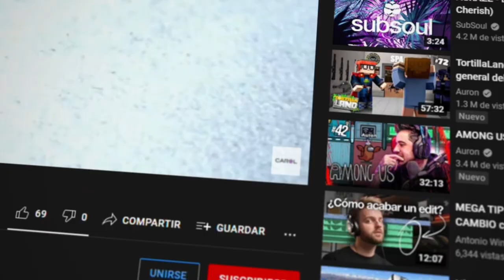Cómo hacer un BEADED BAG - BOLSO CON CUENTAS EN ACRÍLICO - PASO A PASO✨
En este video te enseñaremos cómo podrás realizar un hermoso Beaded Bag o bolso con Cuentas en Acrílico✨

Compra todos los materiales con tan solo un CLIC